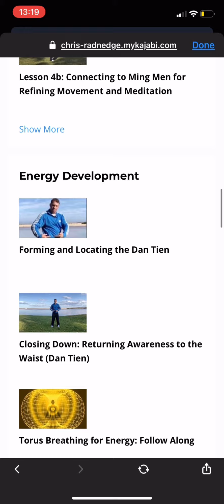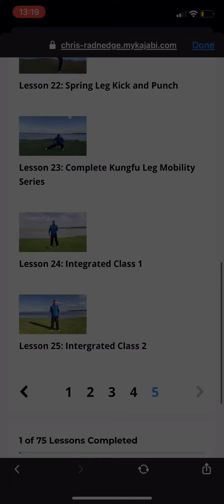Learn to Relax, learn to Re-energise, learn to Move freely! Complete Body Method Kungfu Course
Learn to relax
Learn to reenergise
Learn to move your body!

25 Lessons of Kungfu Online Course!

Here’s what you get:

Lifetime access ( none of this 2 weeks or one year access crap!)
-70+ detailed videos
-8 hours Of Body Method Kungfu!
-access to private group to share footage with me and others in the group for ongoing support, constructive critiquing, and additional teaching,
-clear detail on what to practise and how to practise to gain deep kungfu skill.
-accelerated understanding of the foundation practises underlying all kungfu systems.
-key exercises from my 17 kungfu Apprenticeship taught in one course. Learn at your own pace!

Much of what is in this course is what I used to recover from one year of long covid! It builds health like crazy and takes it further to super charge and strengthen you!

-Suitable for 13+ years of age.
-Suitable for unfit or fit active people.
-suitable for those with no background in kungfu.
-suitable for those with extensive kungfu training already!

Build robust health!
Develop fitness!
Harness an abundance of Energy for life!

Taught from the lens of the Western mind,
With understanding of direct embodiment of Eastern teachings.

This course is unique and will transform you!